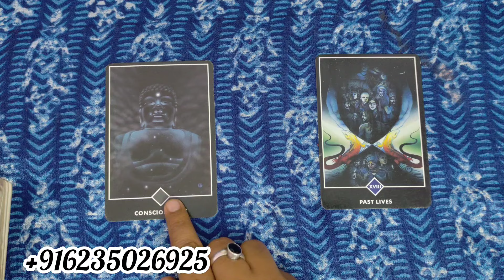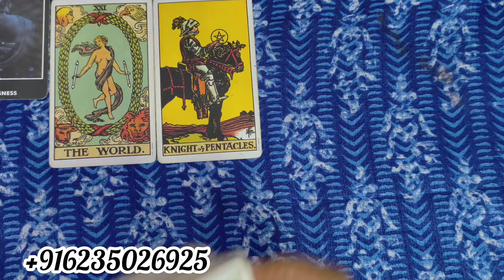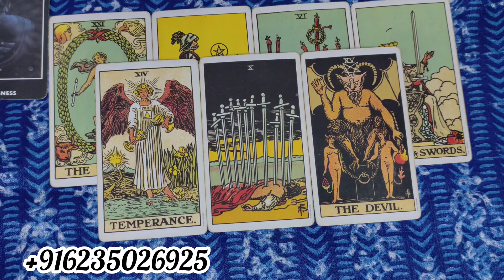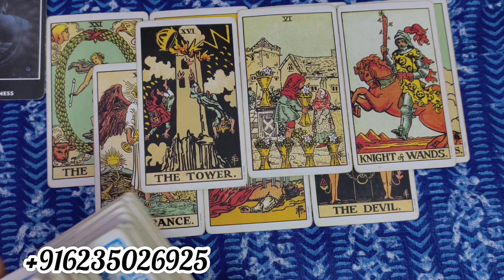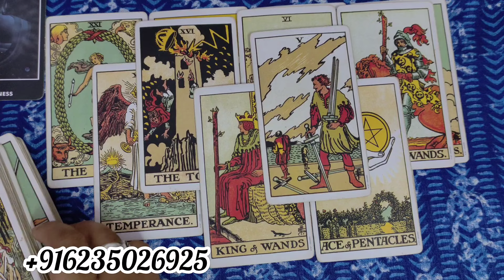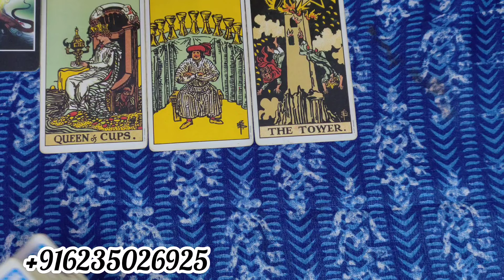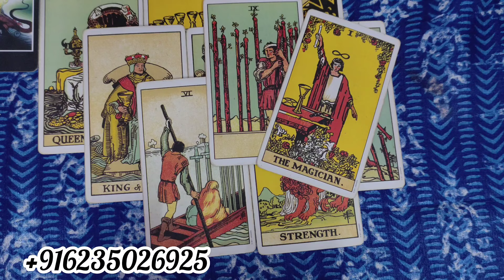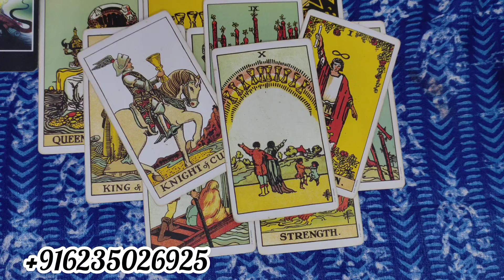current feeling of your partner അവർക്ക് നിങ്ങളോട് താൽപ്പര്യമുണ്ട്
pile ⛳ :
pile ⛳ :

Hey guys ,